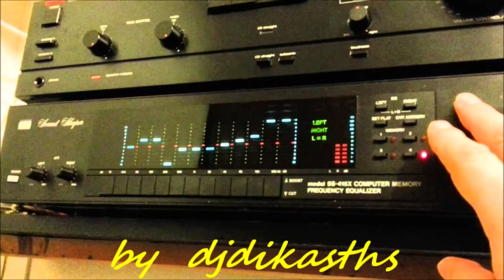ΝΙΚΟΣ ΚΑΜΠΟΛΗΣ ~ ΛΕΣ ΚΑΙ Μ ' ΕΧΕΙΣ ΑΧΤΙ 33 ΣΤΡ